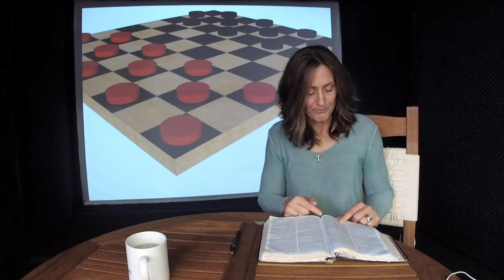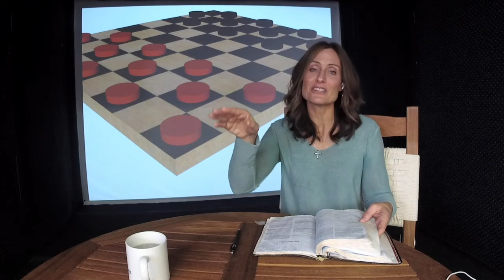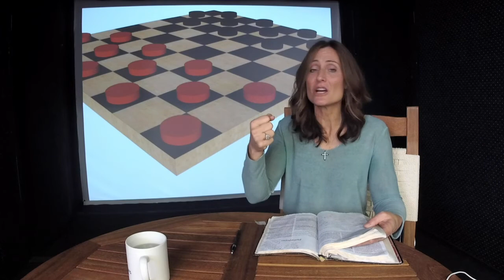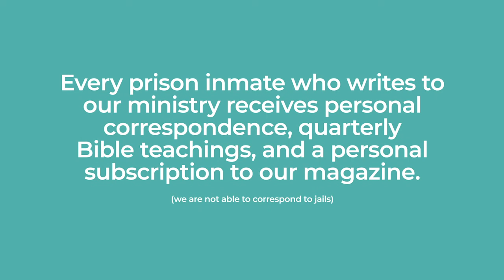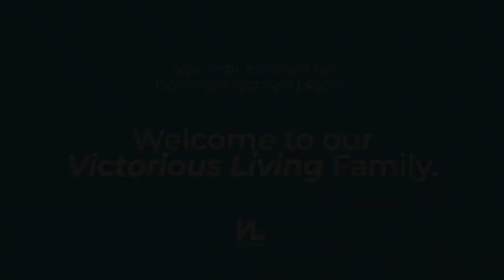Know the Rules of the Enemy's Game - Awareness Series #12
Are you being taken captive? If you don't know your enemy's tactics, he will take you captive every time. Learn how and win the battle by learning the rules of his game.

Scripture References: John 10:10, Nehemiah 1, 2:19-20, 4:1-15, John 8:44, Ephesians 6:10-17, John 8:32, Nehemiah 6:9